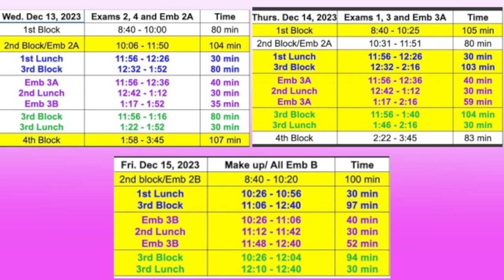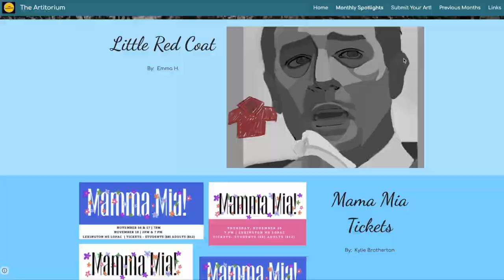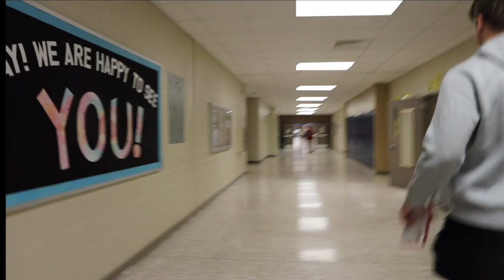DA 12-12-23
Wildcat TV